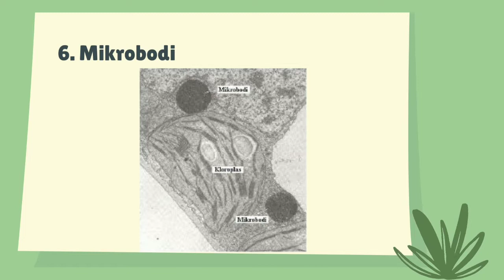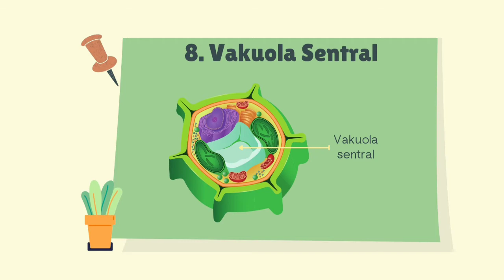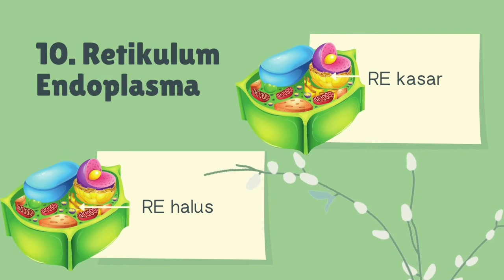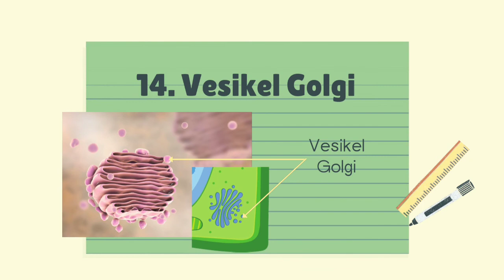Penyusun Sel Tumbuhan Beserta Fungsinya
Apa aja sih penyusun-penyusun sel tumbuhan? Dan apa saja fungsi masing-masing penyusunnya?

Video ini dibuat untuk memenuhi tugas pratikum Biologi Dasar Ghaziyah Fitriah (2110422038) kelas KBI Biologi Universitas Andalas

Biologi, Sel, Tumbuhan, Sel Tumbuhan, Kuliah, Tugas, Universitas Andalas, Unand, Semester 1, Biodas, Anatomi, Struktur